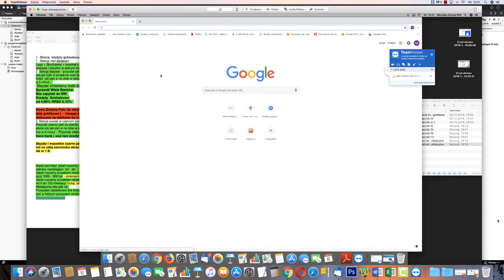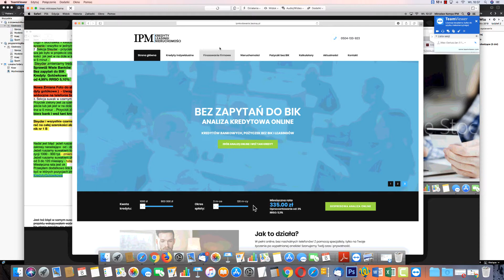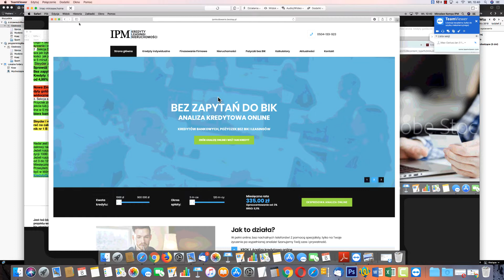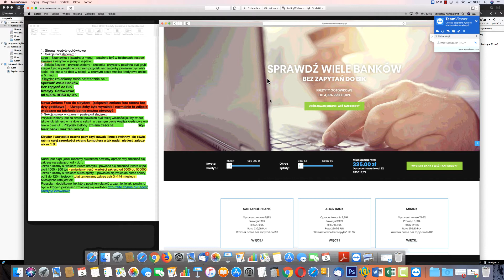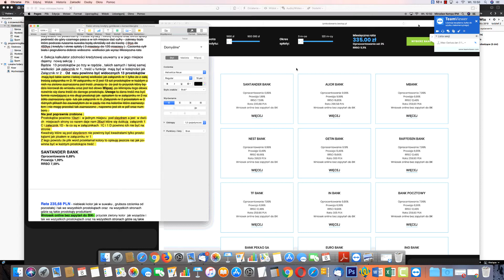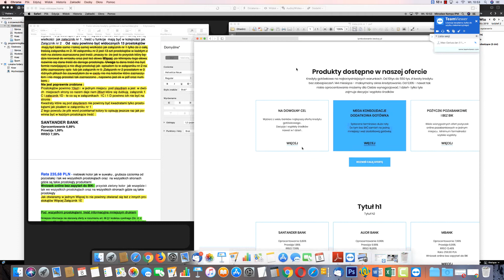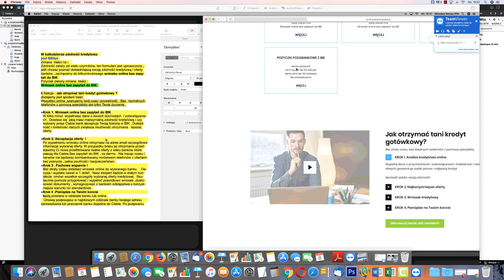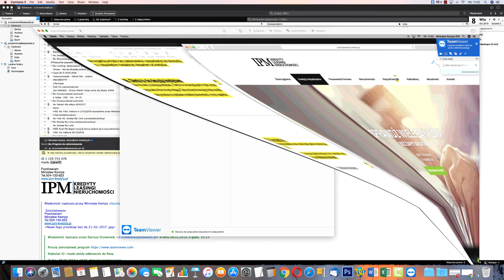IPM cz 1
Ostateczne poprawki widok 1